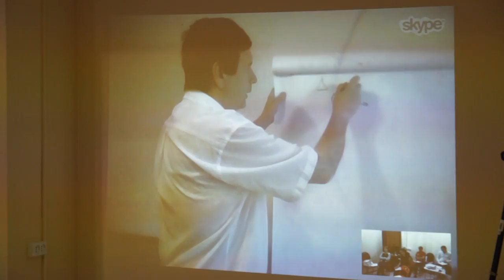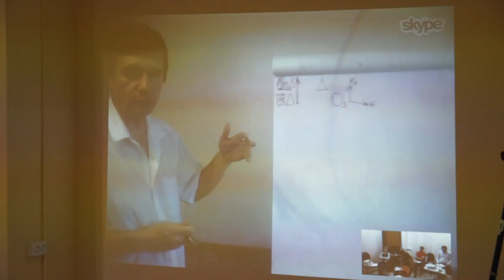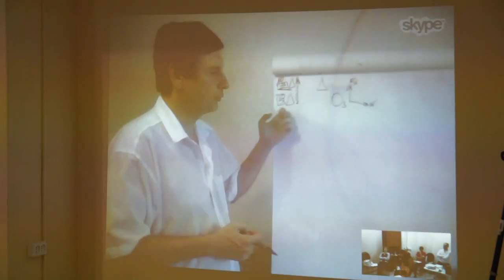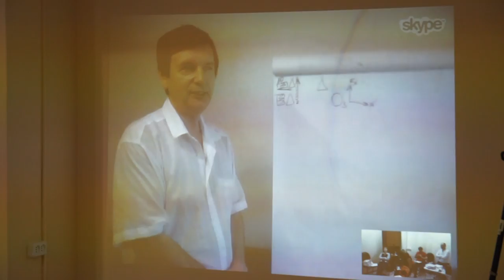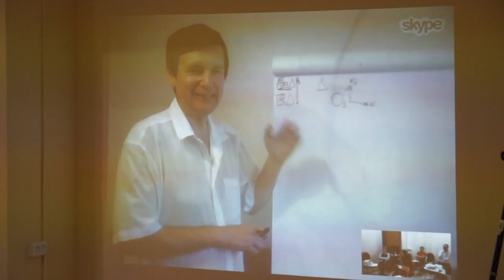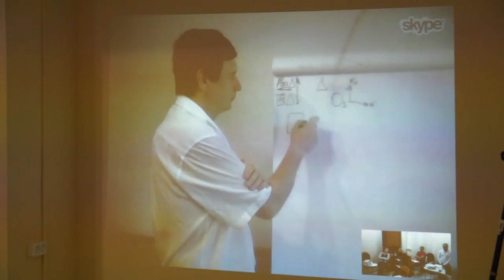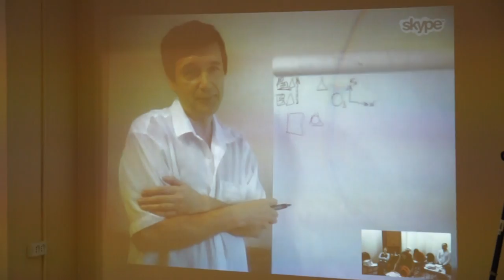00089 Мерности функций.Соционика.Букалов.Карпенко